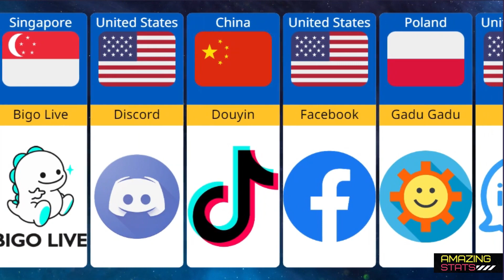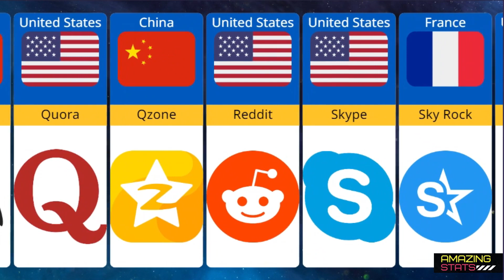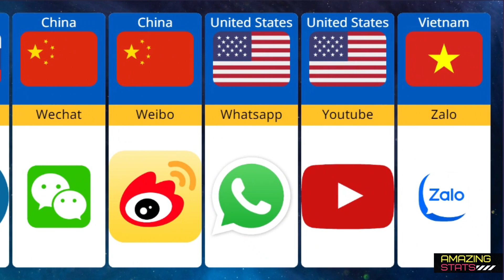Social Media From Different Countries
In this video, we'll compare and contrast the different social media platforms created by different countries. We'll look at popular social media platforms like Facebook, Twitter, and Instagram, and see how they differ based on the country in which they were created.

After watching this video, you'll be able to compare and contrast the different social media platforms used in different countries, and see which is best for your needs!